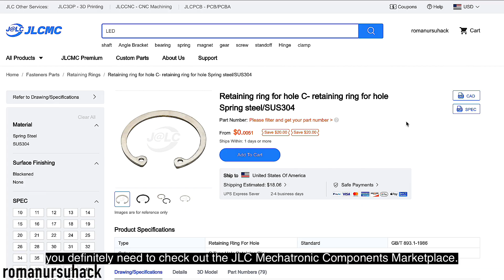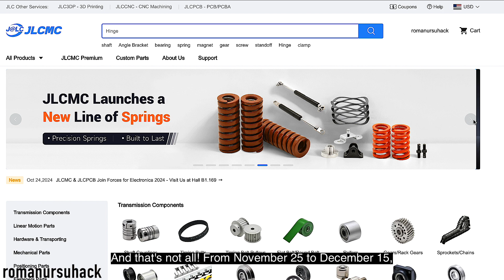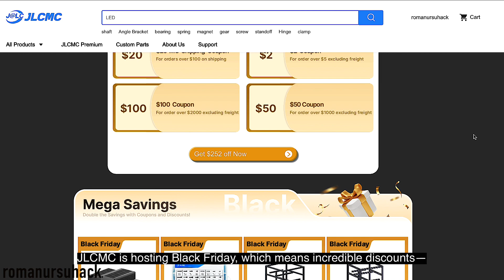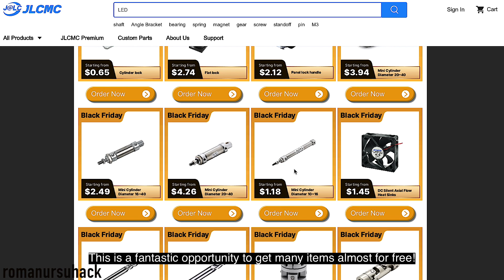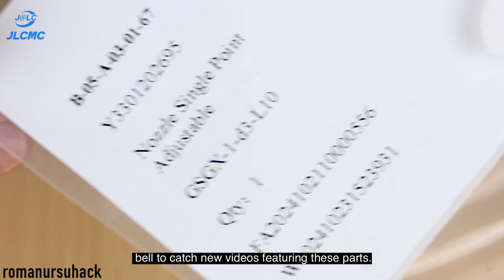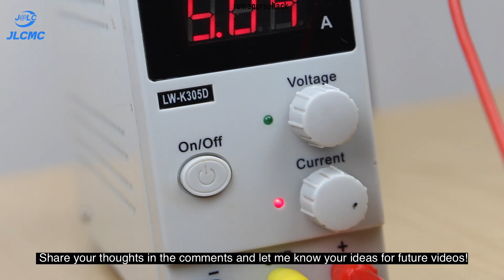How to Make an Electrolyzer 3000°C + Adjustable Homemade Hydrogen Torch. Free Energy – Save Money!